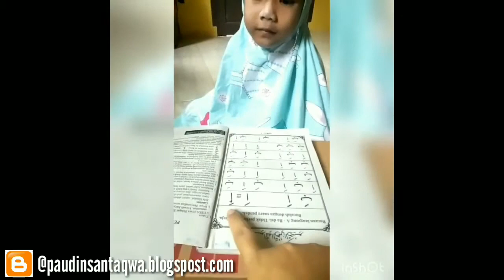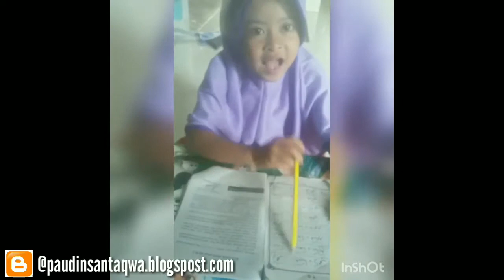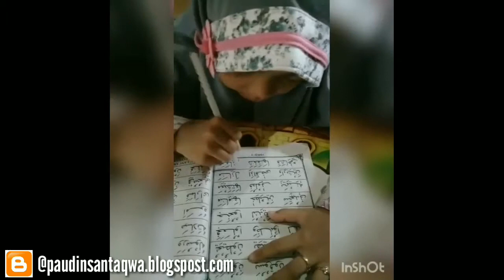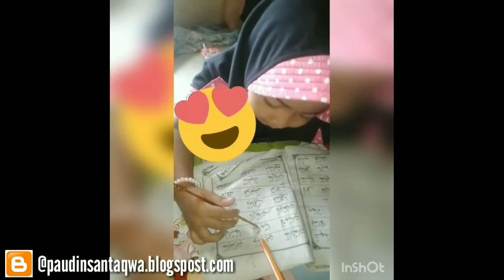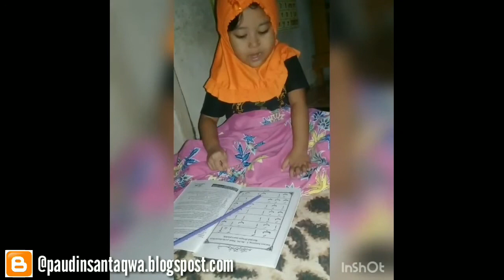Kegiatan Pembelajaran PAUD Insan Taqwa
Hasil Kegiatan Pembelajaran dirumah diBimbing oleh Orang Tua, Siswa/i PAUD INSAN mampu melaksanakan Tugas Materi pembelajar yang di berikan tugas Oleh dewan Guru.